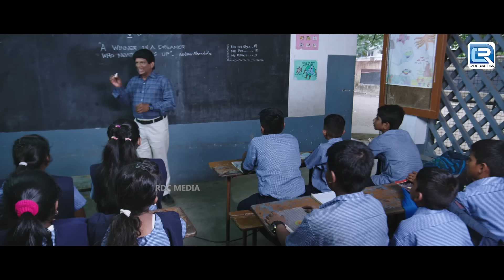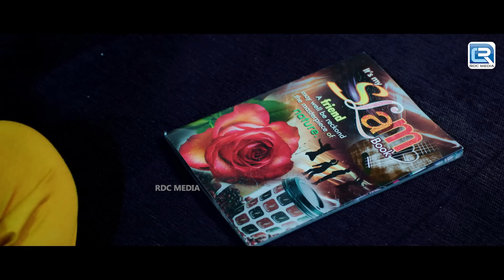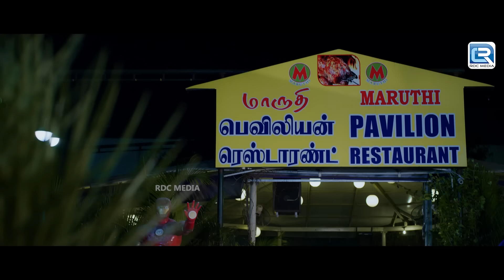South Hindi Dubbed Romantic Action Movie Full HD 1080p | Meeran, Meghana, Srinath | Love Story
Movie :- Pazhagiya Naatkal (Hindi Dubbed)
Starring :- Meeran, Meghana, Srinath, Vincent Rai, Nellai Siva, Senthil Ganesh, Sivakumar & Sujatha.
Director :- Ramdev.
Producer :- Ramkumar.